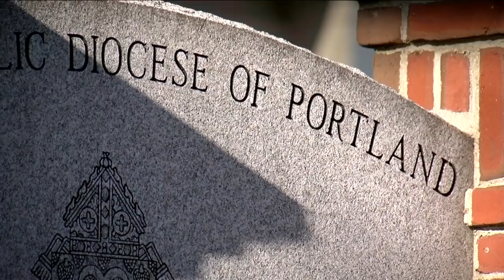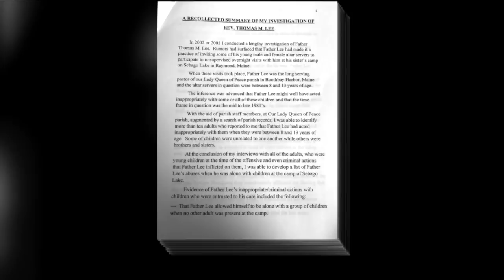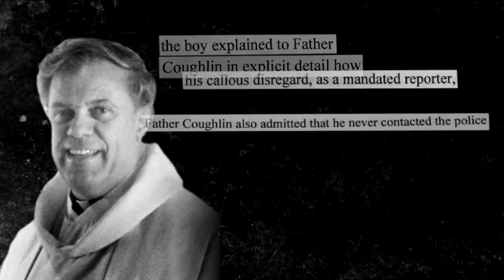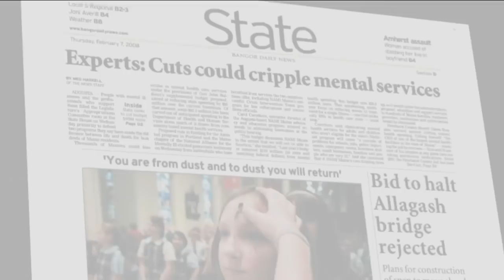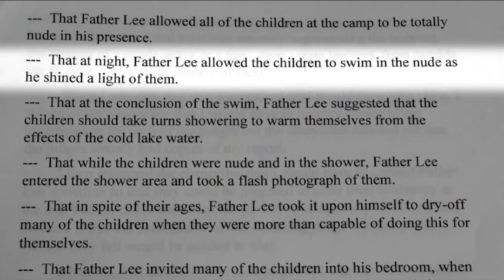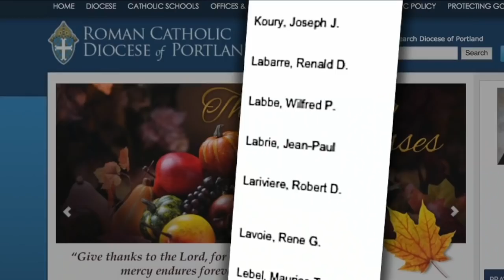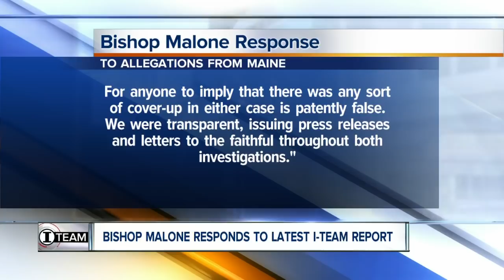7 I-TEAM: Bishop Malone accused of mishandling sex abuse in Maine, before he came to Buffalo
On the ground in the bishop’s old diocese, advocates for victims of sexual abuse and new documents obtained by the 7 Eyewitness News I-Team paint a much different picture of the bishop’s past -- especially when it comes to dealing with sexual abuse.